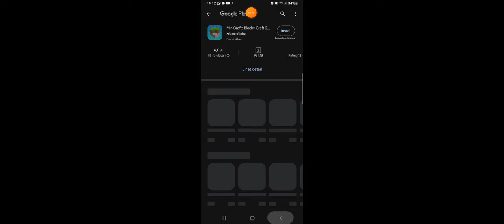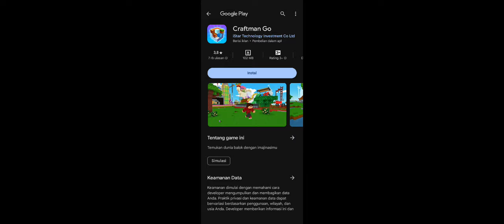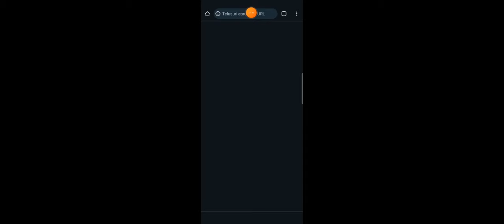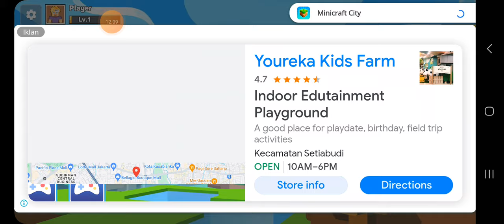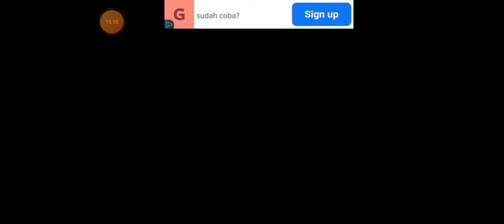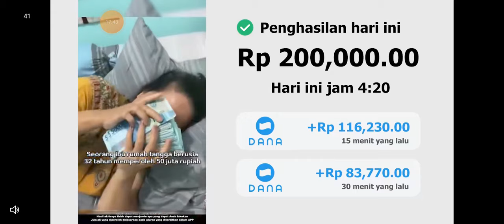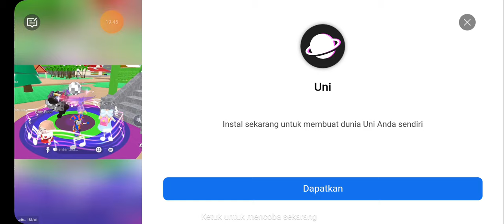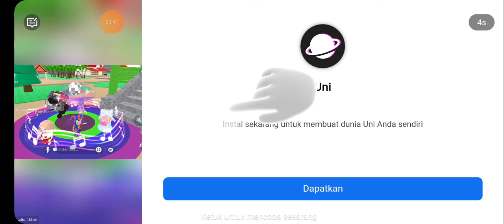11 Juni 2024